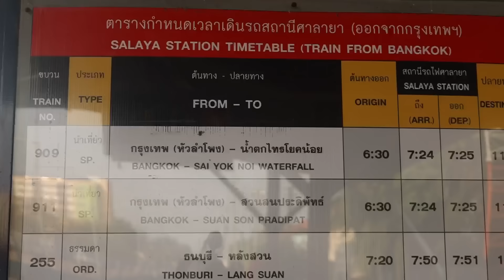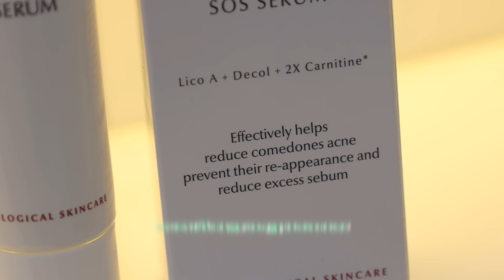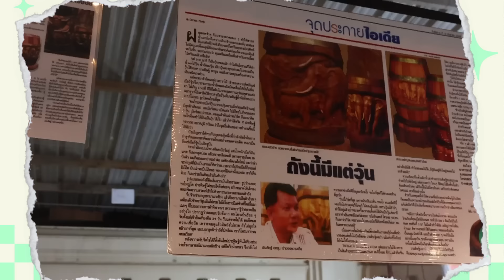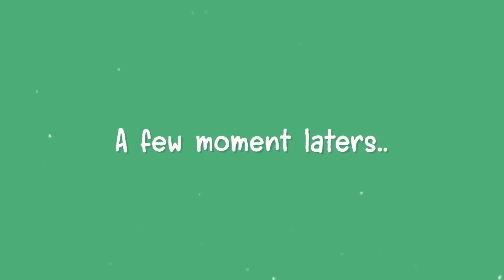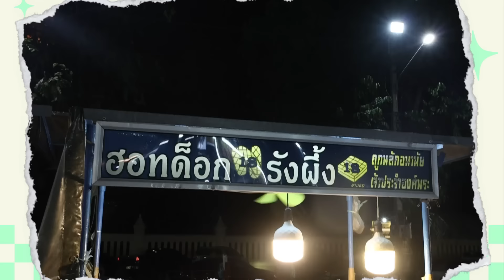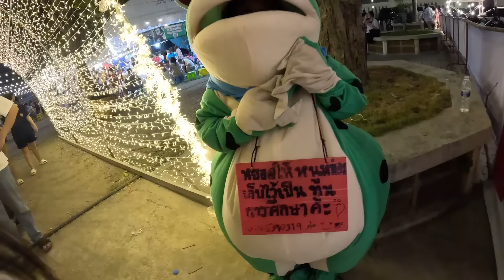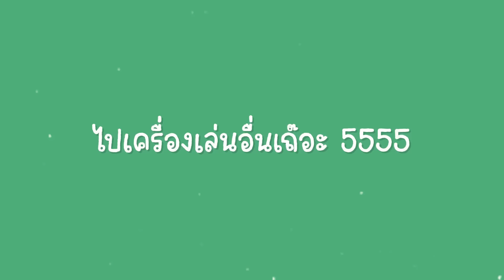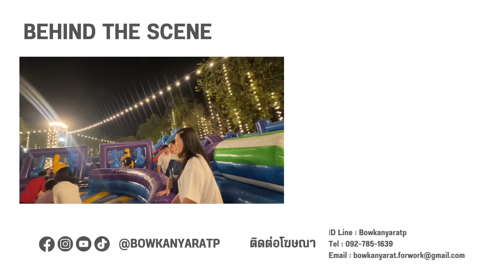นั่งรถไฟไปตะลุยกินรอบองค์พระปฐมเจดีย์ของกินเพียบ! l Bowkanyarat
วันนี้โบว์พาสุธีร์หม่าม้าลุงน้อยนั่งรถไฟมานครปฐมมาตะลุยกินที่ ตลาดรอบองค์พระปฐมเตดีย์ จะบอกว่าที่นี่ของกินเยอะมากๆๆ แถมโบว์และสุธีร์มาบอกเคล็คลับหน้าใสด้วยนี่เลย ✨

💚 Eucerin SOS SERUM 990 ลดเหลือ 891 บาท
💚 Eucerin Gel to Foam cleanser  700- ลดเหลือ 630  บาท
ราคาคือดีมากกก

📍หาซื้อได้แล้วที่ Watsons ทุกสาขา หรือ ซื้อออนไลน์

 𝐅𝐎𝐑 𝗪𝐎𝐑𝐊⁣
🌷 𝐈𝐃 𝐋𝐢𝐧𝐞: 𝐁𝐨𝐰𝐤𝐚𝐧𝐲𝐚𝐫𝐚𝐭𝐩⁣⁣⁣⁣